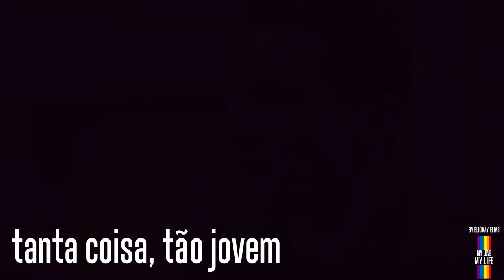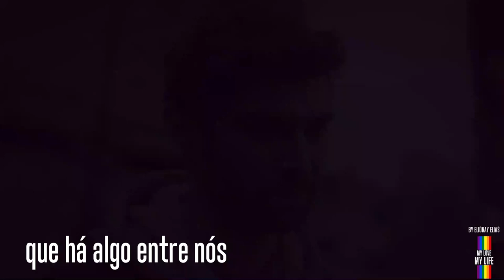🌈 GAY VIDEO | Christina Aguilera - Bound To You - com tradução [Gods Own Country]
Gay Vídeos

Sweet love, sweet love, trapped in your love
I've opened up unsure I can trust
My heart and I were buried in dust
Free me, free us
You're all I need when I'm holding you tight
If you walk away I will suffer tonight

I found a man I can trust
And boy I believe in us
I am terrified to love for the first time
Can't you see that I'm bound in chains?
I finally found my way
I am bound to you

So much, so young, I faced on my own
Walls I built up became my own
I'm strong and I'm sure there is a fire in us
Sweet love, so pure
I catch my breath with just one beating heart
And I brace myself, please, don't tear this apart

I am bound to

Suddenly the moment's here, I embrace my fears
Knowing that I have been carrying it all these years
Do I risk it all?
Come this far just to fall
Fall

Oh, I can trust
I am, oh, I am
I'm bound to you